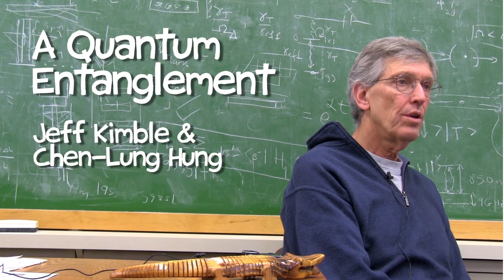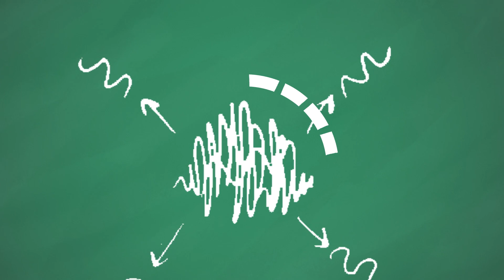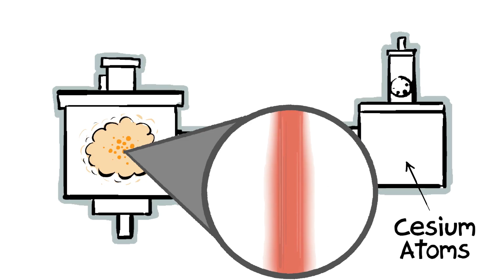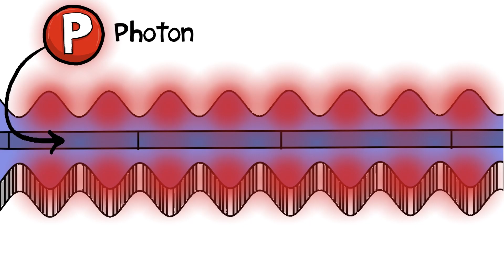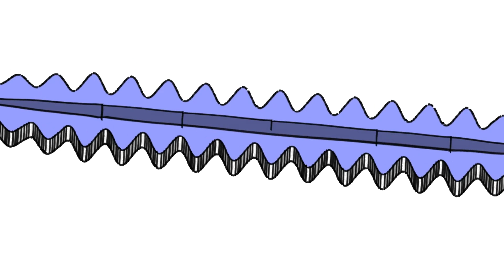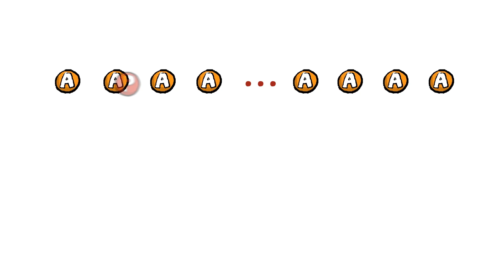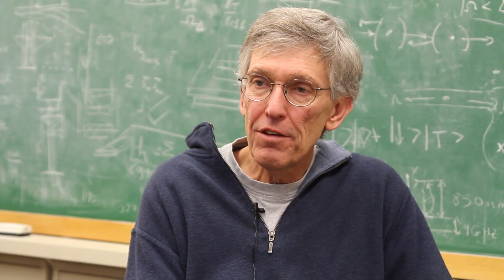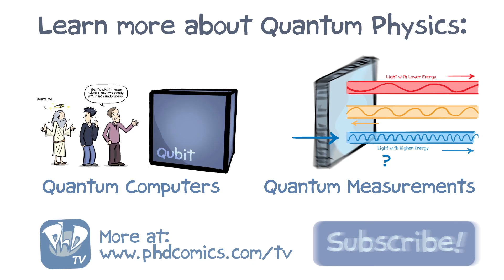Quantum Entanglement Animated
How do you make something that has never existed before? Physicists Jeff Kimble and Chen-Lung Hung take us on an exhilarating adventure of exploration.

Featuring: Jeff Kimble and Chen-Lung Hung